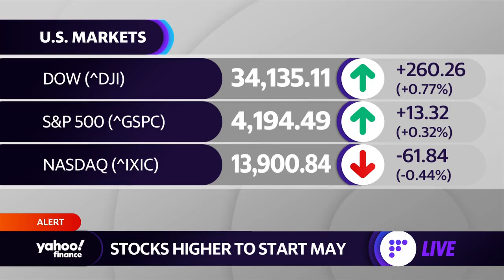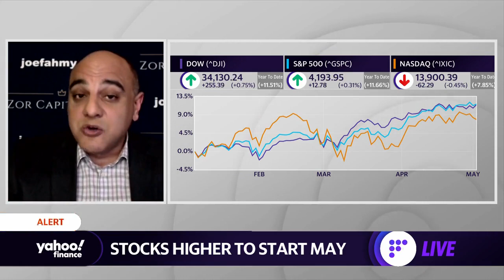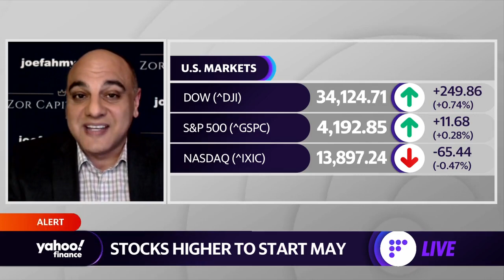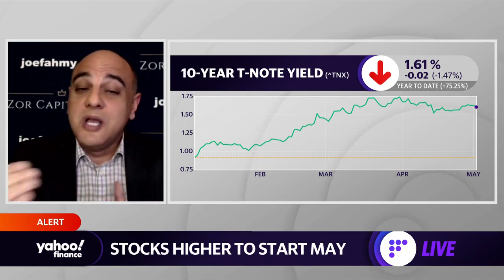Is a stock market correction coming? Plus, a look at the Verizon-Apollo deal, the Fed, and inflation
Zor Capital's Managing Director Joe Fahmy joined Yahoo Finance's Adam Shapiro to discuss the outlook for the stock market, the Verizon-Apollo deal, the Fed and inflation.